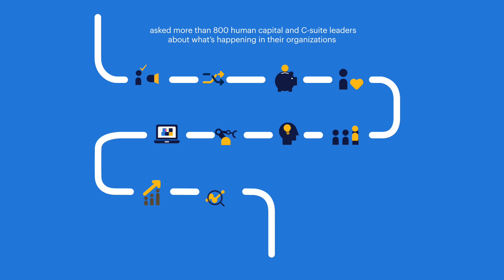Randstad Sourceright 2018 Talent Trends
Get your copy of the 2018 Talent Trends Report to read the top 10 trends talent leaders will face this year. Access the intelligence you need to lead your organization down the right path and ahead of its competitors.